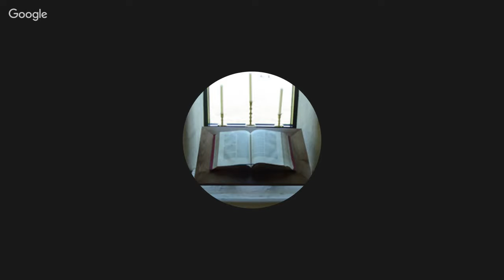Be True to the Word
Sunday School Service